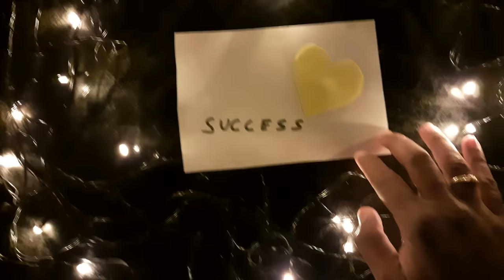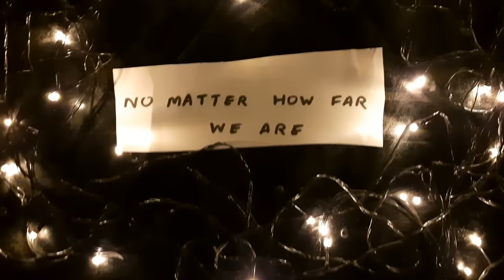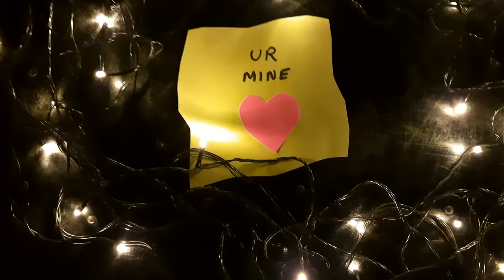Birthday wishes to my Queen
First birthday and im not anywhere near her, but posted in regions of JnK. With not much ideas i thought of making a video for her cause she is my heartbeat. :)